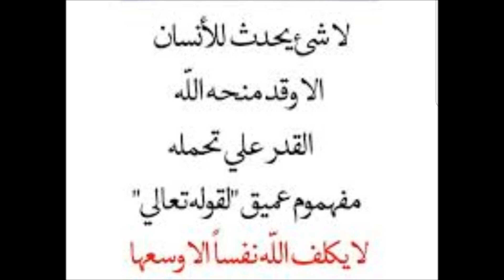Tafsir Ya (Kiswahili) "Sheikh Muhammed Metawalli Al Sha'raawi" Part 208, By Sheikh Nasser